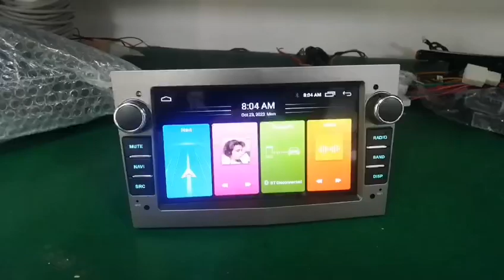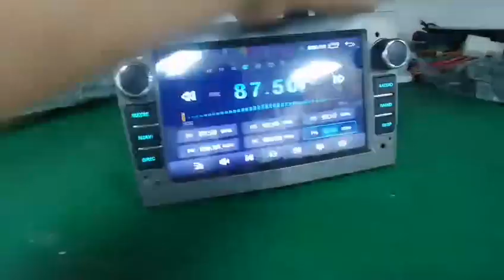Opel 7inch 2+32G